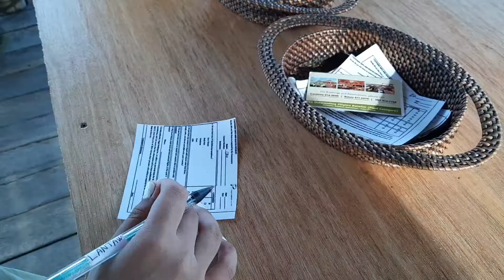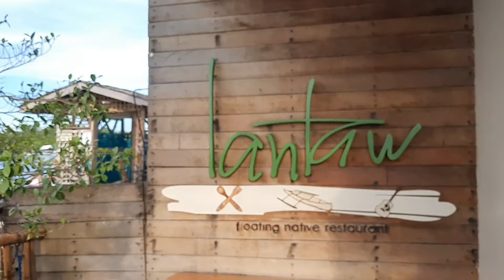LANTAW CORDOVA VLOG SUGBO PINOY | KAWAIIMIKI0! | --- MANGAON TA!